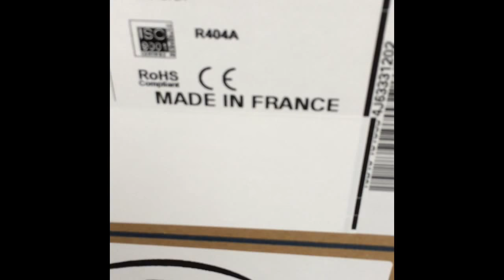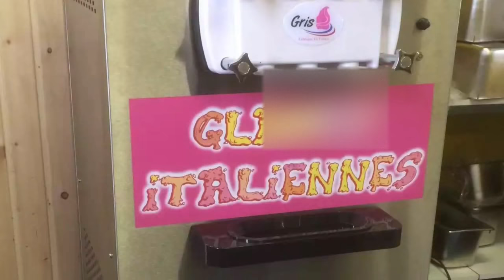Gris constructeur de machine a glace à l' italienne fabrication comment c 'est fait une machine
comment c'est fabriquer une machine à glace , cette petite video vous fera  voir les Etapes de fabrication de nos machines a glaces à l'italienne made in France , made in Auvergne  la machine a glace écologique. GWP inferieur a 150 kg